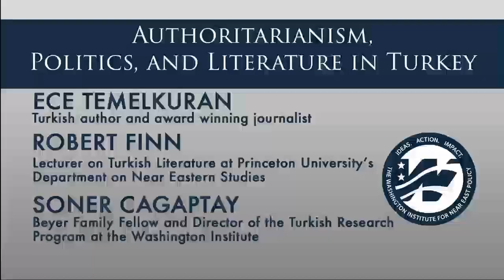Authoritarianism, Politics, and Literature in Turkey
As Turkey pushes through its most tumultuous period since the Ottoman collapse, acclaimed author and journalist Ece Temelkuran argues that the best way to understand the upheaval is to reexamine the 1980 military coup, which fundamentally altered Turkish society. This is the era of transformation brought to life in her latest novel, The Time of Mute Swans. To discuss how this portrait of past authoritarianism intersects with the Erdogan era.